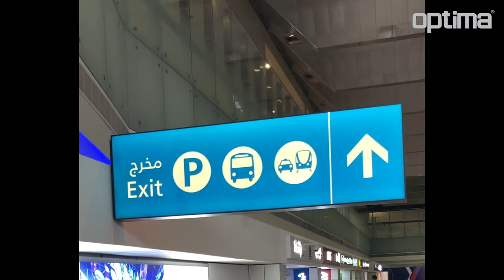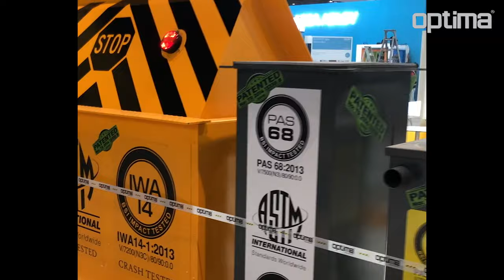Optima Dubai Intersec 2022 Exhibition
At Intersec 2022, which was organized in Dubai and attended by thousands of visitors from all over the world, our stand and products attracted great attention during the exhibition.

Thank you for your visiting us during Dubai Intersec 2022 Exhibition.